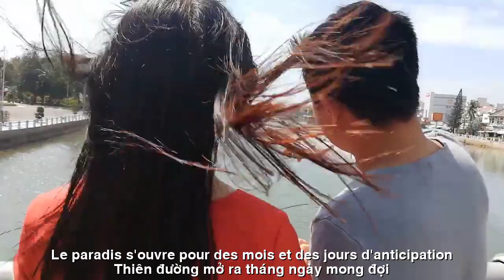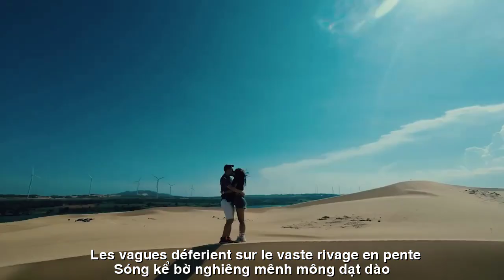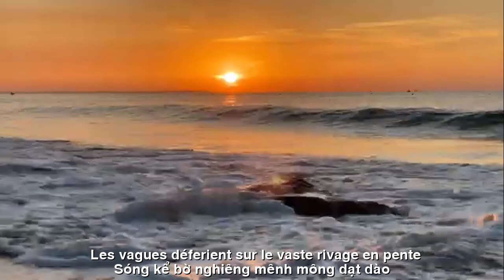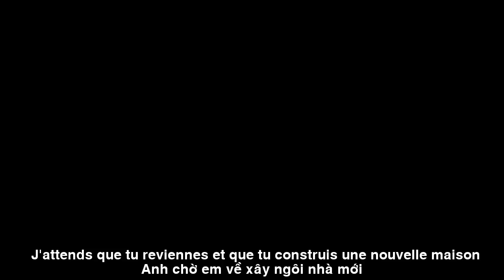[FULL HD]EM ĐÃ YÊU ANH RỒI||JE T'AIME DÉJÀ||CA SỸ CHAMPA HUY-MỸ LINH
TÁC PHẨM:EM ĐÃ YÊU ANH RỒI
JE T'AIME DÉJÀ
THƠ:MỸ LINH
SÁNG TÁC:NS QUANG DAU
TRÌNH BÀY:CA SỸ CHAMPA HUY
ASM NS QUANG'S LONG
PROMOVIES VIDEOKAR NS QUANG ĐẨU
Đường liên kết của video
MỜI EM VỀ
BÌNH THUẬN QUÊ ANH
Anh mời em về
Xem con sóng xô ngã bờ cát trắng
Ngắm bãi rêu xanh tháng Ba biển mặn
Đá nhuộm thời gian loang lổ sắc màu
Chúng mình bên nhau
Anh nắm tay em dạo quanh Đồi Cát
Chiều hoàng hôn rụng nằm nghe biển hát
Sóng kể bờ nghiêng mênh mông dạt dào
Phan Thiết bình minh
Nắng rọi lên cao
Cháy bụi cỏ hoang cát bay Bàu Trắng
Con người cần lao nghĩa tình sâu nặng
Cõng giấc mơ hoa hóa kiếp sương rồng
Em có về không?
Anh vẫn chờ em nơi đồng hoang quạt gió
Bông lúa vàng ươm, Thanh Long chín đỏ
Quả ngọt hoa thơm thổn thức bốn mùa
xanh những ước mơ
Anh chờ em về xây ngôi nhà mới
Thiên đường mở ra tháng ngày mong đợi
Để con thuyền tình chạm sóng ra khơi.
VOUS INVITER À RETOUR
BINH THUAN, VOTRE VILLE NATUREL
je t'invite à revenir
Binh Thuan est sa ville natale
Regardez les vagues s'écraser sur la plage de sable blanc
Admirez la plage de mousse verte en mars et la mer salée
Les pierres tachées par le temps ont des couleurs variées
Nous sommes ensemble
Je t'ai tenu la main et j'ai marché autour des dunes de sable
En fin d'après-midi, allongez-vous et écoutez la mer chanter
Les vagues déferlent sur le vaste rivage en pente
Phan Thiet à l'aube
Le soleil brille haut
Brûler des herbes sauvages et voler du sable à Bau Trang
Les gens doivent travailler profondément et aimer profondément
Portant le rêve de fleurs se transformant en rosée de dragon
Je vous invite à nouveau..
Tu reviens ?
Je t'attends toujours dans le désert attisant le vent
Fleurs de riz doré, fruit du dragon rouge mûr
Fruits et fleurs sucrés et parfumés en toutes saisons
rêves verts
J'attends que tu reviennes et que tu construis une nouvelle maison
Le paradis s'ouvre pour des mois et des jours d'anticipation
Laissez le bateau de l'amour frapper les vagues et mettre les voiles.